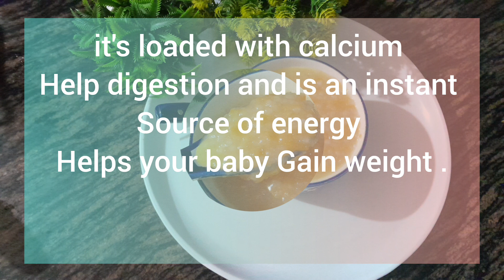baby food ||बच्चो को मोटा करने की हेल्दी रेसिपी||8month to 4year kids and babies ||Healthy weight ga